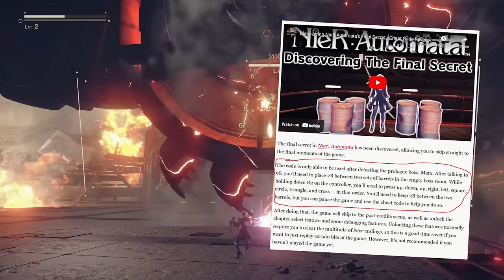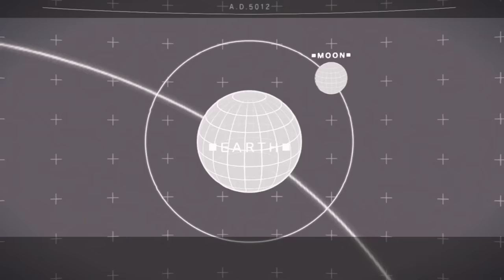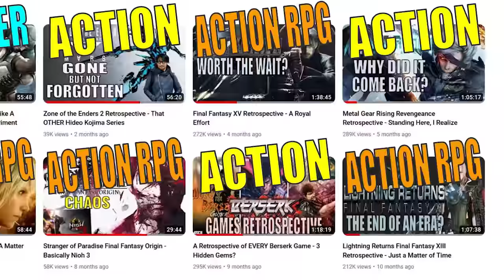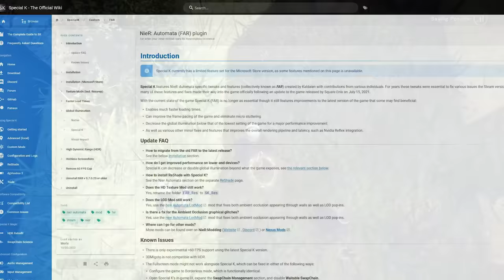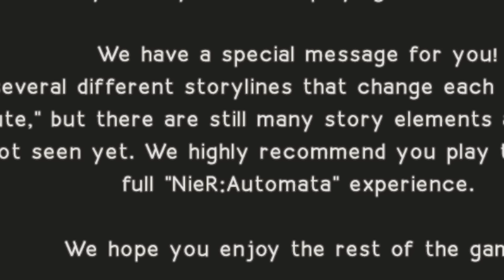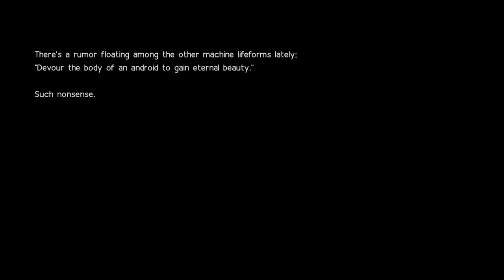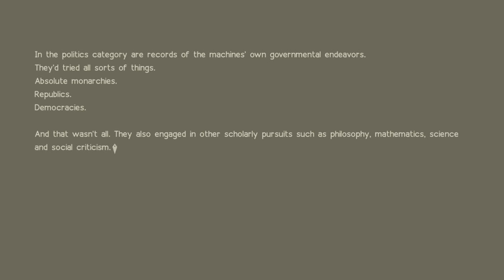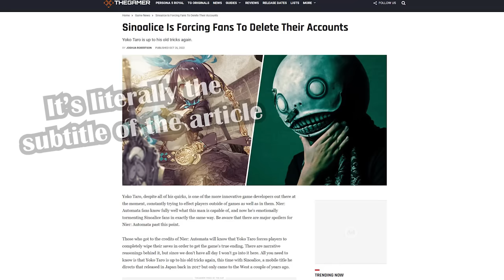Nier Automata Retrospective - 6 Years Later, Still One of a Kind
So, you could say this video has been a long time coming. Maybe even the longest time coming. A lot of people have asked when I was going to return to NieR content. My last NieR Replicant video was about a year and a bit ago, and my NieR Reincarnation video was shortly before that. Plus, this marks about the one year anniversary since I transitioned to long-form video essay content, about a year since I made the Final Fantasy XIII video, so I figured now would be a good time.

So yeah, NieR Automata is a game that's special to a lot of people. Me included. There are probably a ton of reasons why that is. Platinum Games brought their signature gameplay to the table. Yoko Taro from Square Enix brought his signature storytelling. But a game that should have been really good, but relatively niche, ended up becoming a household name that was greater than the sum of it's parts. How you ask? Well, just watch and find out.

▬▬▬▬▬▬▬▬ Chapter Select  ▬▬▬▬▬▬▬▬▬▬

0:00 - Intro
3:22 - History & Premise
14:53 - Gameplay
27:27 - Open World & Sidequests
33:56 - Visuals & Sound
41:03 - Unique Structure & Playthrough B
58:46 - Escaping the Niche
1:02:18 - Story Spoilers
1:11:36 - Ending E (Still Spoilers)
1:17:48 - Conclusion & The Future